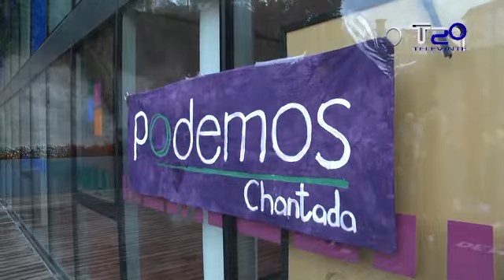O Círculo Podemos Chantada reúnese para avanzar no asentamento da formación no municipio 12 09 2014